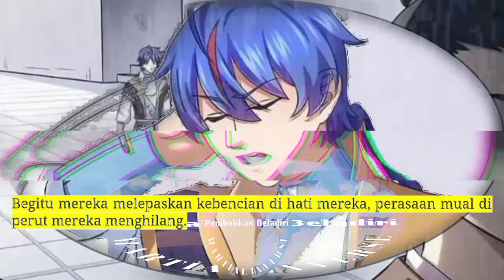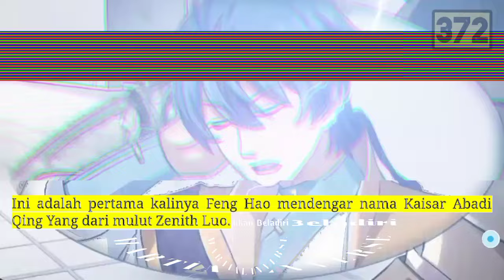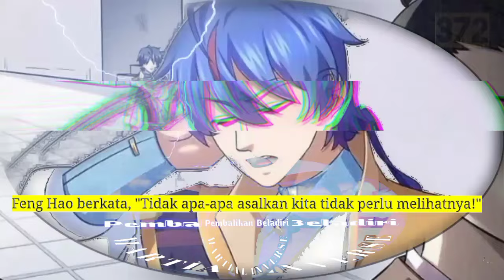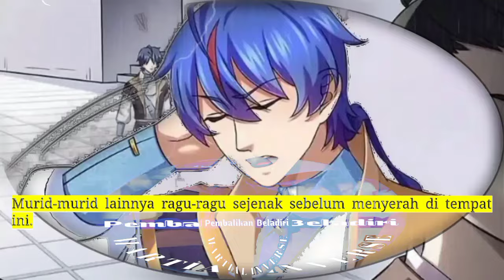Pembalikan Beladiri season 372